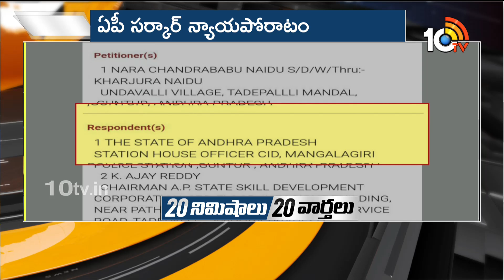YSR Vahana Mithra | Chandrababu, Lokesh Bail Petition | ISRO | T Congress | Telangana Politics|10TV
10TV is one of the Largest Content producing Telugu News Channel in Telugu States. Its one of the leaders in the production and broadcasting of un-biased and comprehensive news.
10TV offers round the clock coverage of latest breaking news and unique mix of news bulletins, current affairs and Entertainment programmes.
10TV Youtube Channel offers Latest News from Telugu States, Politics, Entertainment, Health, Sports Lifestyle, Devotional, National News, International News and lot more.!

హాయ్,
10టీవీ యూట్యూబ్ చానల్‌కి స్వాగతం. 10టీవీలో ప్రసారమయ్యే కథనాలతో పాటు ఆసక్తికరమైన మరెన్నో అంశాలను 10టీవీ యూట్యూబ్ చానల్లో మీకు అందిస్తాం. మా వీడియోలలో మీకు నచ్చిన వాటిని మాకు తెలియజేయండి. అలాంటి మరిన్ని కథనాలను మీకు అందించేందుకు ప్రయత్నిస్తాం. నచ్చిన వీడియోలను మరింత మందికి షేర్ చేయండి. చానల్‌ను సబ్‌స్క్రైబ్ చేయడం మరిచిపోకండి. ధన్యవాదములు.!